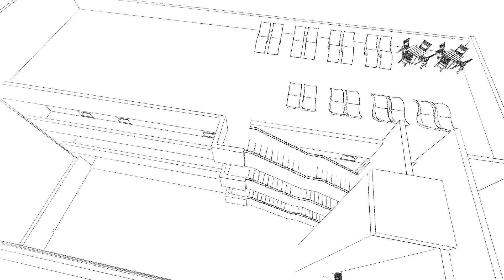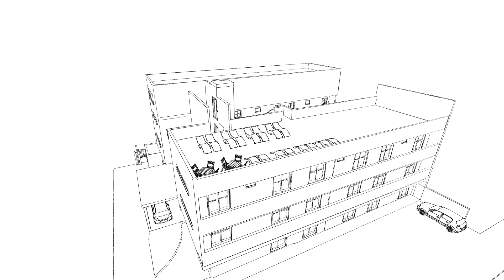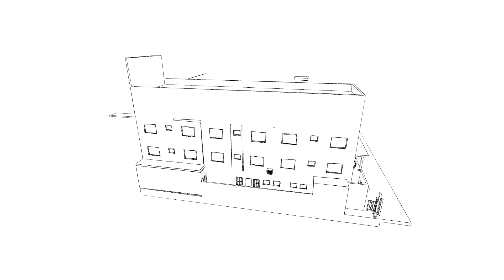Estão aparecendo paredes e móveis! Pousada das Hortências - Ep. 3 - Plantas Baixa e Volumetria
Nessa série, eu estou mostrando, passo a passo, como um projeto é criado.
Esse é um projeto de uma pousada à beira-mar, em Santa Catarina. Hoje, vamos ver como os blocos coloridos da semana passada estão se traduzindo em paredes e móveis. Agora, trabalhamos com várias questões ao mesmo tempo: funcionalidade, desejos dos meus clientes, necessidades dos futuros públicos que frequentarão a pousada. É assim mesmo, tudo ao mesmo tempo!
Como vocês devem imaginar, para determinarmos os tamanhos dos móveis e equipamentos que coloquei na planta, teve toda uma pesquisa, mas isso é assunto para outro vídeo, se vocês quiserem!